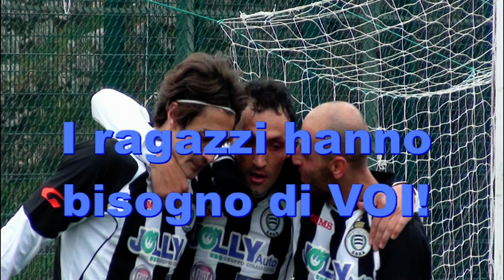Video presentazione Sora - V. Cisterna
Video di presentazione Sora - Vigolr Cisterna